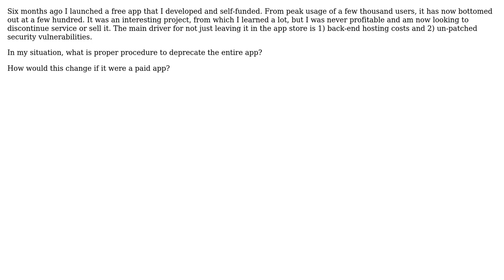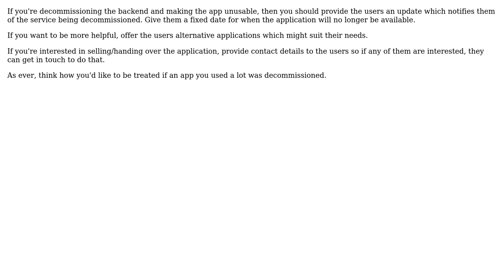How to deprecate an entire mobile application?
With thanks & praise to God, and with thanks to the many people who have made this project possible! You are responsible for your own actions.